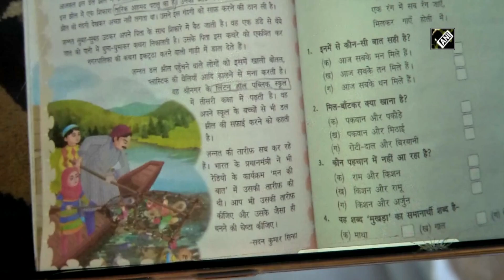7-year-old Kashmiri girl features in school textbook for campaign to clean Dal lake I Kashmir News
Srinagar (J&K), Jun 24(ANI): Story of a 7-year-old girl Jannat who has been cleaning Dal lake in Srinagar from past 2 years has been published in a textbook of a school in Hyderabad. Jannat’s Dal cleaning goes popular in hindi school book namely “Megha” and title of the story is “Jannat Ki Jannat”. In order to make Dal lake pollution free and preserve it for future generation, Jannat is always spending some time to clean the Dal lake. Prime Minister Narendra Modi had also praised her in the monthly and famous broadcasting programme ‘Mann Ki Baat’. While speaking to ANI, Jannat said, "I was inspired by my father to clean the lake. All recognition which I am getting is due to my baba".